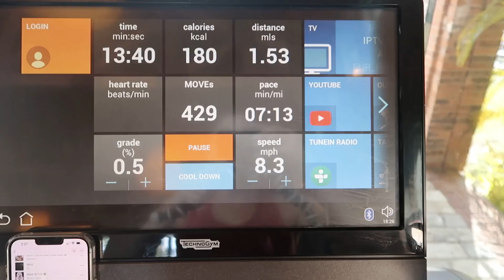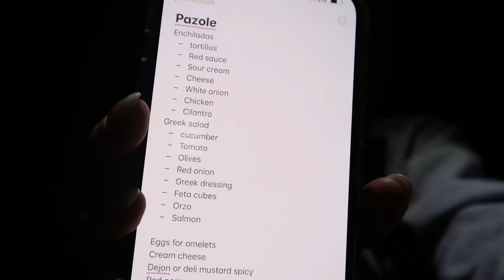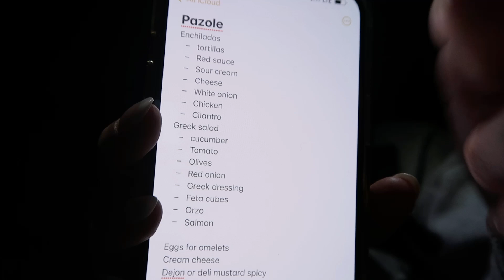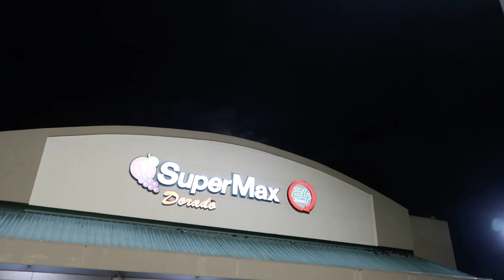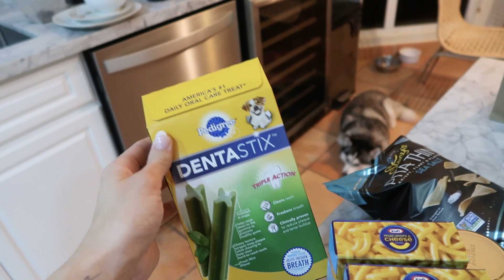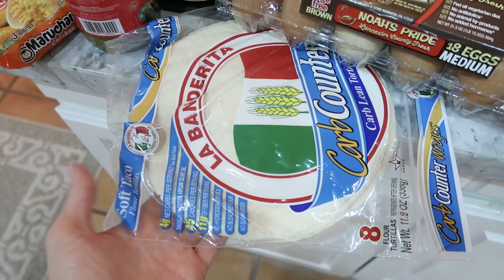GETTING BACK ON TRACK | Sunday meal prep/grocery HAUL!